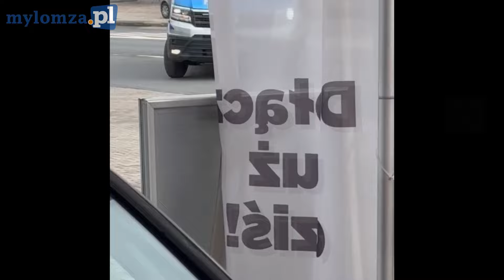Zatrzymanie w centrum Łomży: Kradzież zakończono spektakularną akcją policji